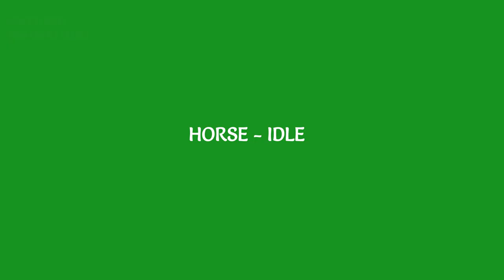Green Screen Footage || Indian horse || Gstudio Animations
Greenscreen footage. A Complete set of horse animation with different actions.